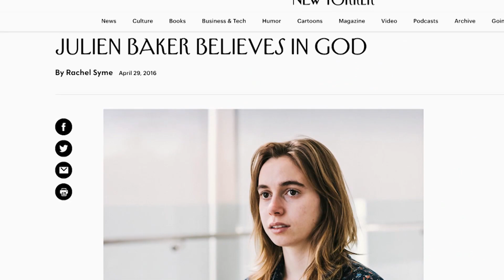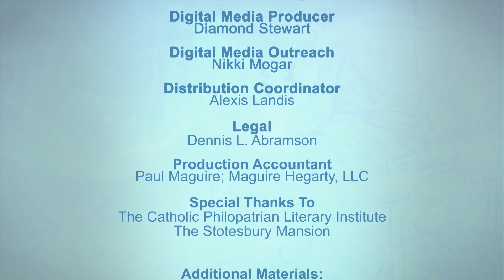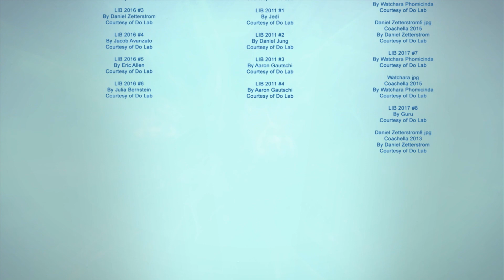Julien Baker on Articulate with Jim Cotter